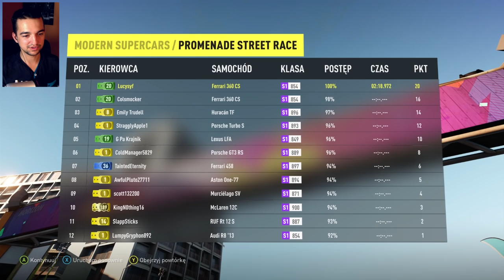Podrasowany Huracan? #2 | Forza Horizon 2